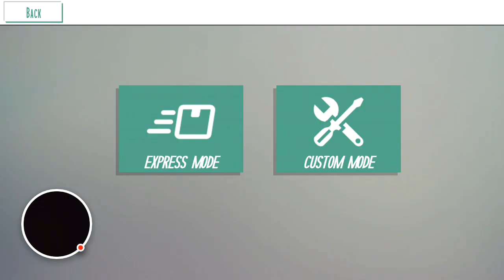New update of Indian train simulator Amul WAP 5, jan Shatabdi and route Mumbai to Bangalore vi.pune